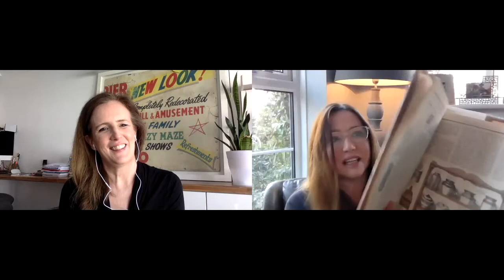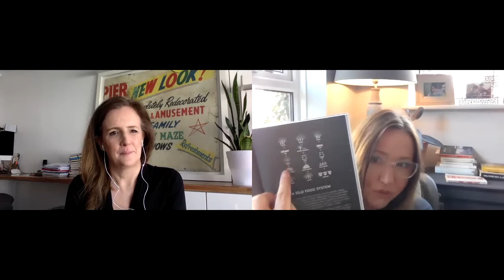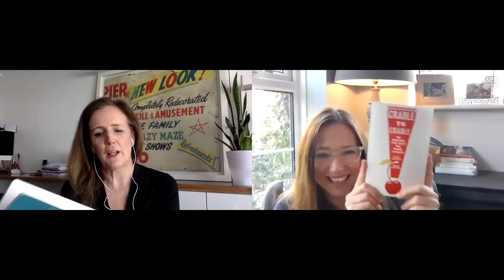Designers Angela Cheung & Chloe Bullock discuss interior design p11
Angela and I catch up online fortnightly to keep our interior design conversations going.

Books we discuss...
ANGELA'S BOOKS:
1. Gardening by the Sea - J.R.B. Evison
2. Forgotten Household Crafts - John Seymour
3. Silo, The Zero Waste Blueprint - Douglas Mc Master
4. (fourth Edition) Architectural Graphics - Francis D.K. Ching
5. (second edition) Metric Handbook Planning and Design Data - David Adler
6. Planting the Natural Garden - Piet Ouldolf & Henk Gerritsen
7. Walters Way & Segal Close - Alice Graham, Taran Wilkhu
8. Cradle to Cradle, Re-Making The Way We Make Things - Michael Braungart, William Mc Donough

CHLOE'S BOOKS
1.Observers Book of Architecture.  John Penoyre
2. Making Kind Choices.  Ingrid Newkirk.
3. Integrated craft and design.  Colin Caborn and Ian Mould.
4. The Thames and Hudson Encyclopaedia of 20th Century Architecture.  VM Lampunani.
5. Furniture.  Edward Lucie-Smith.
6. Metric Handbook Planning and Design Data - David Littlefield
7. Kevin McCloud's Principles of Home
8. Vegan Interior Design. Aline Durr.
9. Cradle to Cradle, Re-Making The Way We Make Things - Michael Braungart, William Mc Donough